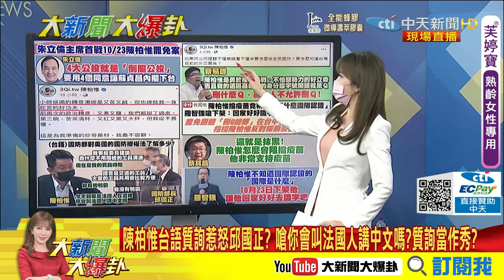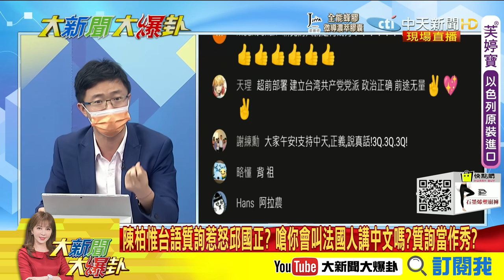【大新聞大爆卦】朱立倫首戰刪Q罷免案後續戰"四大公投" 該如何讓討厭DPP站出來? 陳柏惟台語質詢惹怒邱國正? 嗆你會叫法國人講中文嗎?質詢當作秀? @大新聞大爆卦HotNewsTalk 精華版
00:00 朱立倫首戰刪Q罷免案後續戰"四大公投" 該如何讓討厭DPP站出來?
00:27 陳柏惟台語質詢惹怒邱國正? 嗆你會叫法國人講中文嗎?質詢當作秀?
08:06 3Q擋疫苗竟稱"不知什麼國際認證"? 挨轟就被下架回家好好識字?

《精彩回顧》
【大新聞大爆卦】阿中:3+11跟800人命有啥關係?打陸疫苗回台可混打2劑?自打臉? @大新聞大爆卦 20210924
【大新聞大爆卦】陳時中-稱BNT去年三期未過誰敢買? 說謊不打草稿?國際搶訂購視而不見 阿中就是要二期未解盲-高端?@大新聞大爆卦 20210923
【大新聞大爆卦】美英疫苗護照將啟動 蔡賴能赴美?高端仔情何以堪?塔綠班-神曲又來了 軍歌版再掀熱潮這次誰崩潰?@大新聞大爆卦 20210922